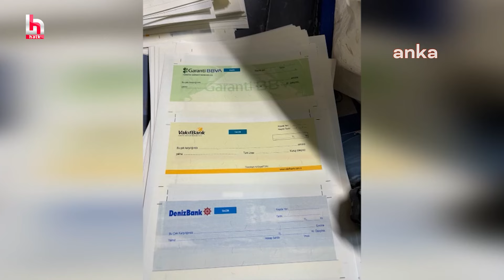Sahte dolardan sonra sahte euro operasyonu! İstanbul'da iki evden 3.6 milyonluk sahte euro çıktı!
Yurt dışında basılan sahte dolarların, Türkiye'de piyasaya sürülmeye çalışıldığı iddiası gündemdeyken, İstanbul’dan yeni bir haber geldi. Bir eve yapılan baskında 3 milyon 600 bin euro değerinde, sahte euro banknotları ele geçirildi. Olayla ilgili olarak bir kişi gözaltına alındı.